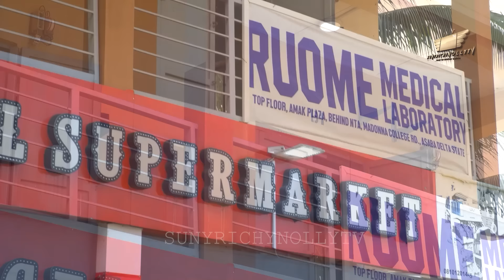HARD TO SAY GOODBYE 1 (New Movie) Zubby Michael, Mary Igwe Nigerian Movies 2024 Latest Full Movies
HARD TO SAY GOODBYE  (New Movie) Zubby Michael, Mary Igwe Nigerian Movies 2024 Latest Full Movies